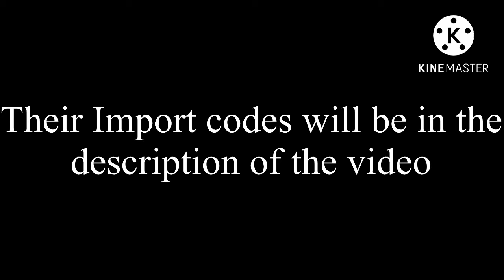Corrupted Carma and Corrupted Daisy in gacha club (Read description for Import Codes)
Corrupted Carma:

Import Code: 3BCBO86

Offline Import Code: Corrupted Carma|11/17/2006|14||Joseph N|Black|Burgers and PeanutButter|???|Evilly Happy|Corrupted|201|7|7|1|1|1|24|0|1|0|1|1|60|5|20|0|0|15|10|2|2|0|0|188|0|0|0|0|0|0|0|0|0|9|57|2|2|22|22|2|2|5|5|4|0|0|0|0|0|0|0|0|0|0|0|0|0|0|0|1|1|0|1|1|1|0|0|1|1|1|1|1|1|1|1|1|1|1|1|1|0|0|0|6|0|0|1|15|1|1|1|1|0|0|0|0|0|0|0|1|1|0|0|0|1|1|0|0|0|1|1|0|0|0|1|1|0|0|0|1|1|0|0|0|1|1|0|0|0|1|1|0|0|0|1|1|0|0|0|1|1|0|0|0|1|1|0|0|0|1|1|0|0|0|1|1|0|0|0|1|1|0|0|0|1|1|0|0|0|1|1|0|0|0|1|1|0|1|1|0|1|1|0|0|0|1|1|0|0|0|1|1|0|1|1|1|1|1|1|0|0|1|1|1|1|0|1|1|0|0|1|1|0|1|1|1|1|1|1|1|1|1|1|1|1|1|1|1|1|2|36|0|0|1|1|0|1|0|0|0|1|1|0|0|1|1|0|0|0|0|0|0|0|15|0|0|1|1|1|0|0|0|0|0|0|0|0|0|0|FFE2D4|020202|191919|020202|191919|191919|020202|191919|191919|020202|191919|191919|020202|191919|191919|020202|191919|191919|191919|FF3F3F|020202|020202|FF3F3F|020202|020202|A17261|3A1F17|A17261|3A1F17|8A624F|020202|8A624F|020202|191919|020202|ECECEC|4638FF|020202|BBD4FF|8589FF|020202|FF93BC|7F7EA6|020202|8AAEFF|FF8383|8589FF|FFC2C2|020202|FF8383|020202|FFFFFF|FFFFFF|020202|8AAEFF|191919|020202|191919|EBE0FF|020202|8AAEFF|0256C9|020202|8AAEFF|E0E1FF|020202|8ACEFF|191919|020202|191919|191919|020202|191919|AAA7CB|020202|EEE9FF|AAA7CB|020202|EEE9FF|191919|020202|191919|191919|020202|191919|310000|020202|310000|310000|020202|310000|310000|020202|310000|191919|020202|B8B8B8|FFFFFF|020202|AAA7CB|FFFFFF|020202|AAA7CB|191919|020202|191919|191919|020202|191919|191919|020202|191919|191919|020202|191919|4638FF|020202|BCBBFF|8589FF|020202|FFFFFF|A487FF|020202|8AAEFF|FFFFFF|020202|A487FF|FFFFFF|020202|A487FF|FF3F3F|020202|FFC2C2|FF3F3F|020202|FFFFFF|FF3F3F|020202|FFFFFF|FF3F3F|020202|191919|8589FF|020202|FFFFFF|8589FF|020202|FFFFFF|AAA7CB|020202|B4BFCD|AAA7CB|020202|B4BFCD|020202|020202|020202|FFFFFF|020202|FFFFFF|020202|020202|020202|020202|020202|020202

Corrupted Daisy:

Import Code: S2YC974

Offline Import Code: Corrupted Daisy|??/??/??|??||Joseph|???|Watermelon, Eggplant|???|???|???|196|7|7|1|1|1|556|0|1|0|1|1|2|3|7|0|0|3|3|2|2|0|0|50|0|0|74|0|6|0|0|37|0|34|0|12|12|22|22|17|17|0|0|4|0|0|0|0|0|45|52|40|0|0|0|0|0|0|0|1|1|0|1|1|1|0|0|1|1|1|1|1|1|2|1|1|1|1|1|1|0|0|0|6|0|0|1|0|1|1|1|1|0|0|0|0|0|0|0|1|1|0|0|0|1|1|0|0|0|1|1|0|0|0|1|1|0|0|0|1|1|9|0|0|1|1|-9|0|0|1|1|0|0|0|1|1|0|0|0|1|1|0|0|0|1|1|0|0|0|1|1|0|0|0|1|1|0|0|0|1|1|0|0|0|1|1|0|0|0|1|1|0|-2|4|1|6|0|1|1|0|1|1|0|0|0|1|1|0|0|0|1|1|0|1|1|1|1|1|1|0|0|1|1|1|1|0|1|1|0|0|1|1|0|1|1|1|1|1|1|1|1|1|1|1|1|1|1|1|1|2|36|0|0|1|1|0|1|0|0|0|1|1|0|0|1|1|0|0|0|0|0|0|0|0|0|0|1|1|20|0|0|0|0|0|0|0|0|0|0|FFE2D4|020202|191919|020202|191919|191919|020202|191919|191919|020202|191919|191919|020202|191919|191919|020202|191919|191919|191919|FF0BD4|020202|770463|FF0BD4|020202|770463|A17261|3A1F17|A17261|3A1F17|8A624F|020202|8A624F|020202|191919|020202|ECECEC|4638FF|020202|BBD4FF|770463|020202|770463|7F7EA6|020202|8AAEFF|FF8383|8589FF|FFC2C2|020202|FF8383|020202|FFFFFF|191919|020202|510244|DEECFF|020202|3A82FF|EBE0FF|020202|8AAEFF|FFFFFF|510244|FFFFFF|E0E1FF|020202|8ACEFF|191919|020202|FFFFFF|191919|020202|4638FF|AAA7CB|020202|EEE9FF|AAA7CB|020202|EEE9FF|191919|020202|FFFFFF|191919|020202|FFFFFF|191919|020202|191919|191919|020202|191919|191919|020202|510244|191919|020202|B8B8B8|FFFFFF|020202|AAA7CB|FFFFFF|020202|AAA7CB|8AAEFF|020202|DEECFF|8AAEFF|020202|DEECFF|191919|020202|510244|191919|020202|510244|020202|020202|020202|FFFFFF|020202|FFFFFF|510244|020202|510244|FFFFFF|020202|A487FF|FFFFFF|020202|A487FF|FF3F3F|020202|FFC2C2|FF3F3F|020202|FFFFFF|FF3F3F|020202|FFFFFF|FF3F3F|020202|191919|8589FF|020202|FFFFFF|8589FF|020202|FFFFFF|AAA7CB|020202|B4BFCD|AAA7CB|020202|B4BFCD|020202|020202|020202|FFFFFF|020202|FFFFFF|020202|020202|020202|020202|020202|270021